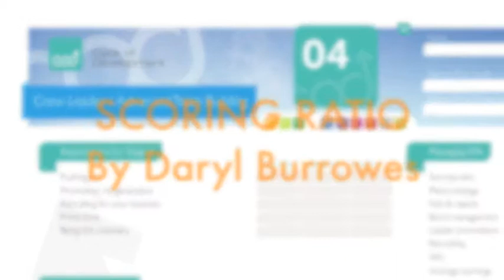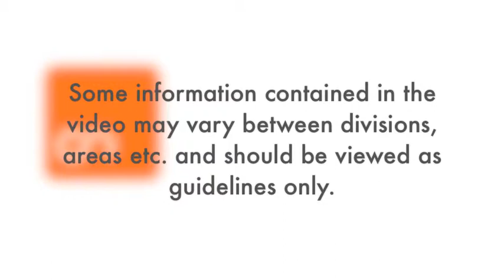Daryl Burrowes Managing KPIs Stage 4